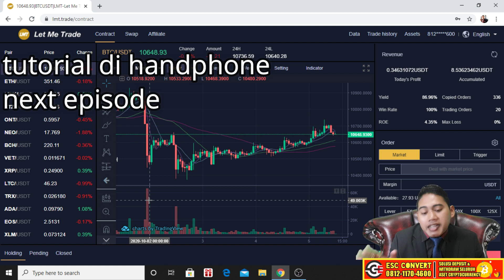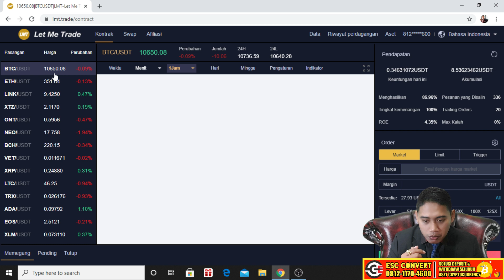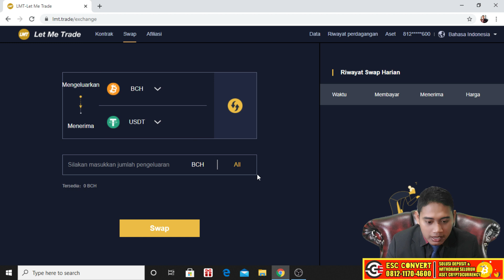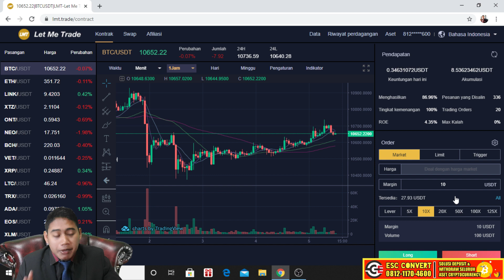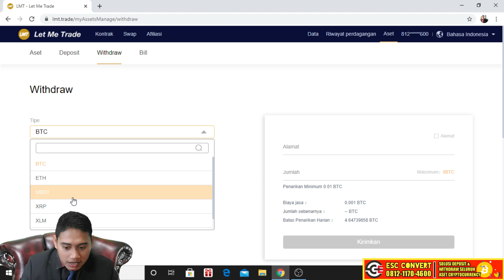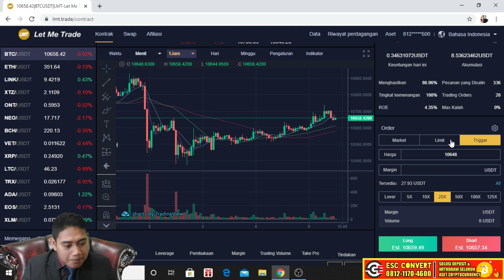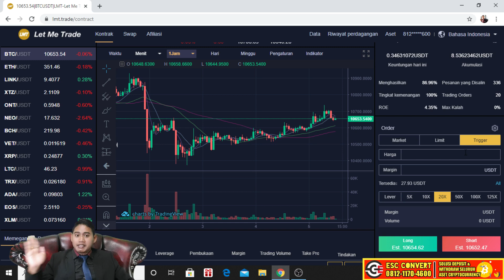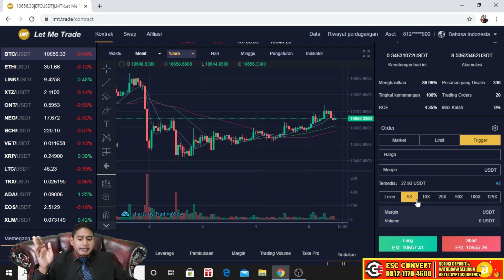Market trading untuk pemula dan modal receh terbaik? Wd gratis & depo hanya 100 ribu bisa trading 😁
Sebuah market leverage layaknya pada umumnya tapi mempunyai kelebihan yg cukup menarik

Untuk mendaftar silahkan klik link ini

Market ini wd nya sangat murah
Tidak ada biaya inap maupun funding fee

Untuk diskusi lebih lanjut silahkn gabung grup telegram ESCX